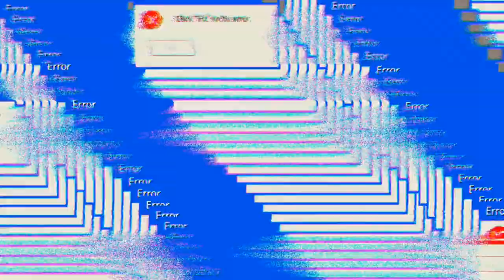Knapper Sieg 'Mech Arena'